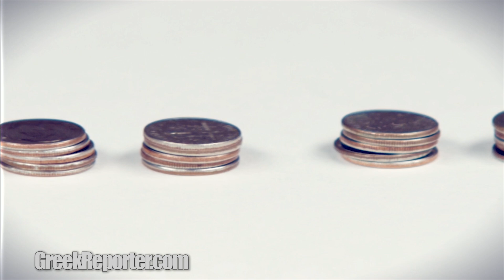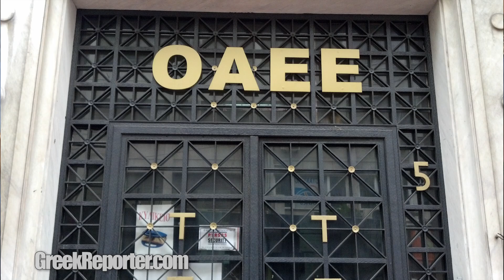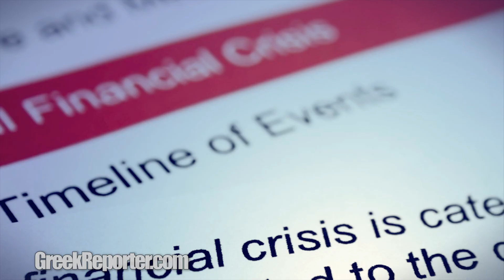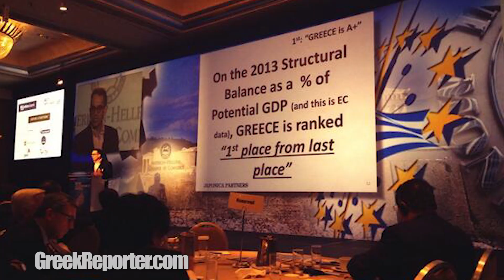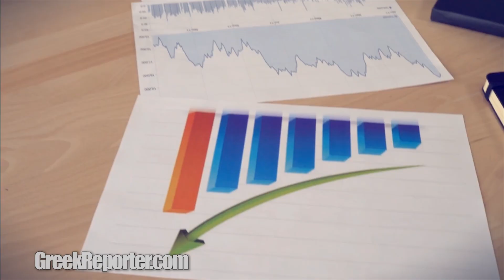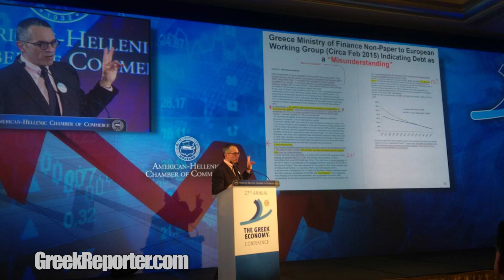Paul Kazarian: Greece's Largest Private Debt Owner Says Greece is A+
- Paul Kazarian, founder and CEO of Japonica Partners has been saying for years that Greece's economy is not as bad as the world believes, and according to his international accounting standards the country should be enjoying an A rating. Watch the American Armenian investor making his case on why he bought 4bln dollars in Greek bonds.